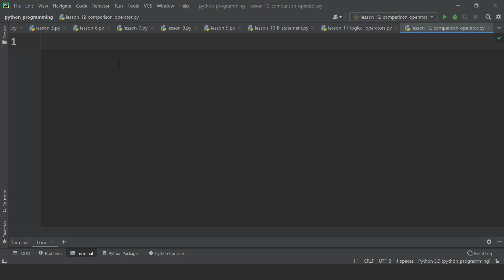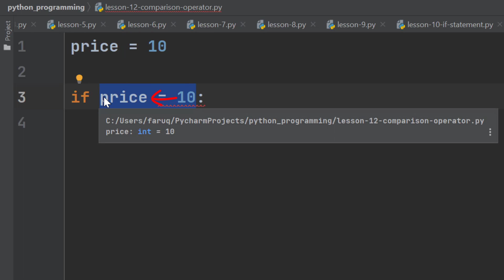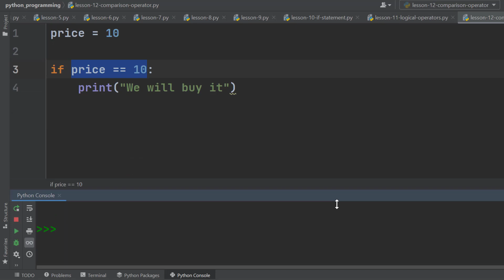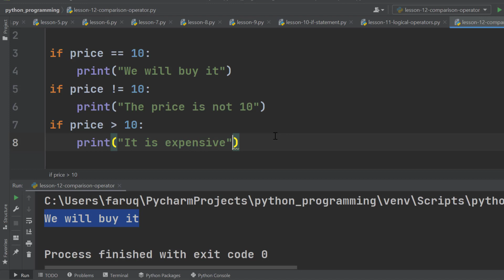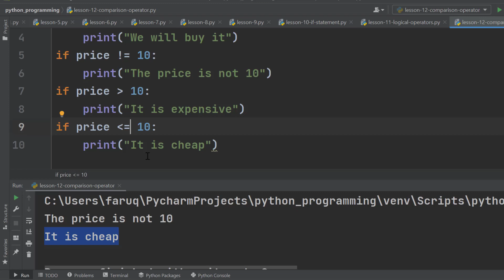Python Comparison Operator